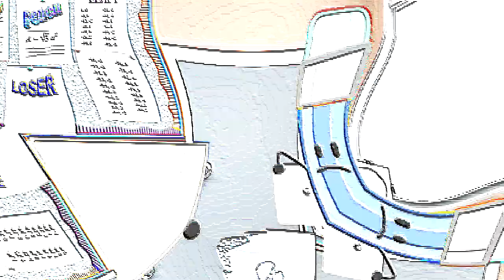bfb 11 on the do- wait a minute... ITS THE 1 YEAR ANNIVERSARY OH MY GO-